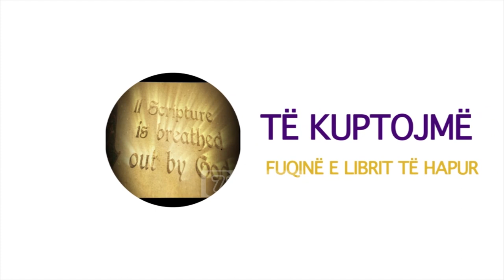Colin Smith - Marrëdhëniet, A do ta njohim njëri-tjetrin në parajsë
A ia keni bërë ndonjëherë vetes pyetje: “A do ta njohim njëri-tjetrin në parajsë?”. Përgjigja është “po”. Ju do të jeni po ju. Ne do të jemi si Krishti, por gjithsecili nga ne do të reflektojë shëmbëlltyrën e Tij nëpërmjet individualitetit tonë. Nëse Perëndia nuk krijoi as dy flokë bore të njëjta, pa dyshim që nuk do të bëj dy të krishterë njësoj. Lavdia e njerëzve të shpenguar të Perëndisë do të jetë reflektimi i shumanshëm i lavdisë së pafundme të Zotit dhe Shpëtimtarit tonë, Jezus Krisht.
Për më tepër, ju ftojmë të qëndroni me ne në programin tonë “Të kuptojmë Biblën” nga Colin Smith.